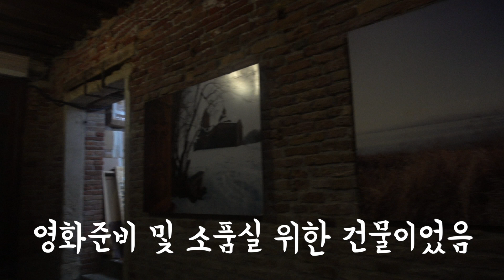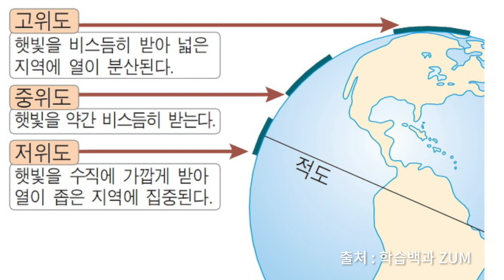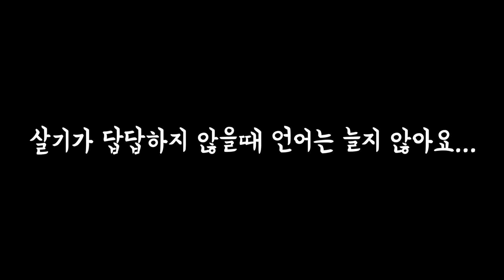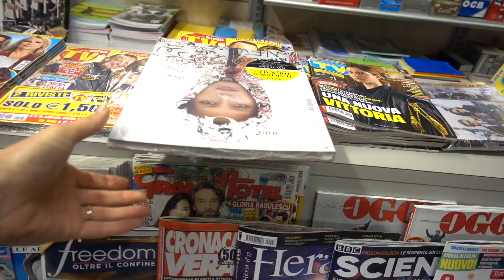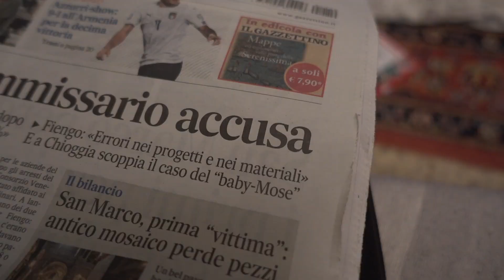베네치아 여전히 홍수(아쿠아알타)인가요? 베니스는 겨울에 추운가요?